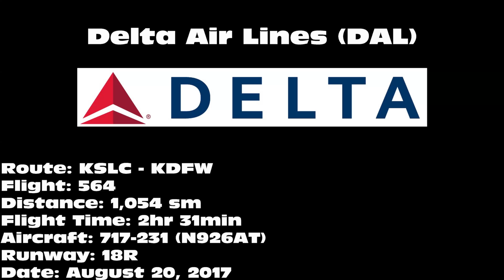Delta Air Lines 717-231 [N926AT] -- UHD 4K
Delta Air Lines 717-231 landing on 18R at Dallas/Fort Worth International Airport (DFW) on August 20, 2017